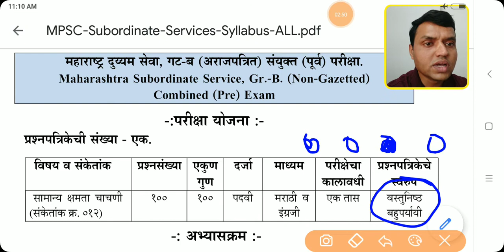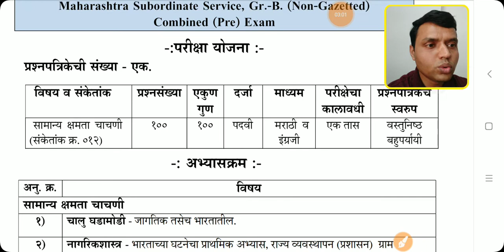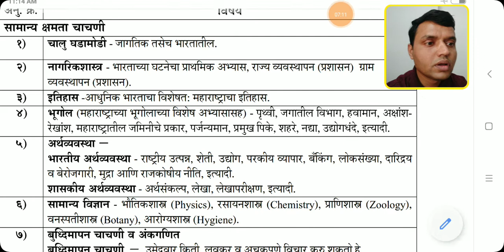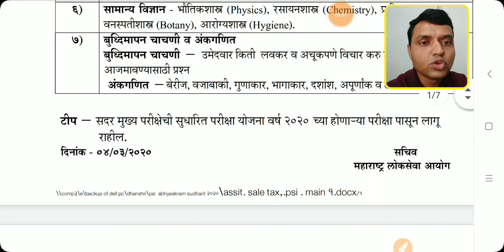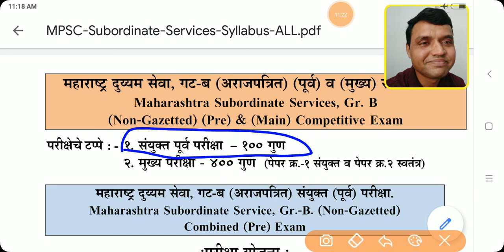PSI/STI/ASO(गट- ब) या पदांसाठीचा (पूर्व परीक्षा) अभ्यासक्रम व प्रश्नपत्रिकेचे स्वरूप- डॉ.राहुल पाटील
# Competitive_exam